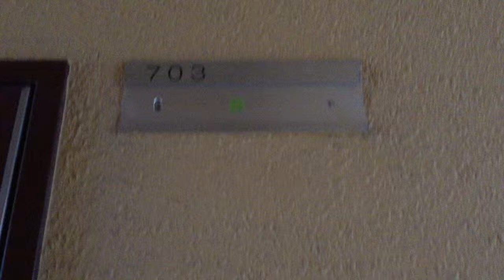エクセルマロン紅梅 １Ｋ アイユーホーム八幡店 6670377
●エリアの特徴●
東区寄りの紅梅は南北に長く広いエリア。分譲マンションも多く落ち着いた印象です。
3号線で黒崎・小倉方面へのアクセスも便利。どちらへお勤めでも暮らしやすい単身・ファミリー問わず人気。
24Hスーパーやドラッグストアもありますよ。南に行けば坂道になります。

●建物の立地●
エクセルマロン紅梅は大通りから少しだけ中に入った立地、周辺はとっても便利です。
黒崎駅徒歩15分なのでじゅうぶん歩けます。バス停も近いですよ。

●こんな物件です●
エクセルマロン紅梅はマンションタイプの1K。オートロックや都市ガス、室内洗濯機置場など人気の設備がそろっています。
トイレと脱衣所が一緒になっていますが、単身向け住居ですので洗面脱衣所としての利用に特に問題はないと思います。
独立洗面があるお部屋はあまりないので、あるだけで嬉しい！

●嬉しいポイント●
オートロック・都市ガス・独立洗面
駐車場も取りやすいですよ（空きは随時確認）

●残念ポイント●
洗面とトイレが一緒になったデザイナーズタイプなので、気になる方は実際にご覧ください。